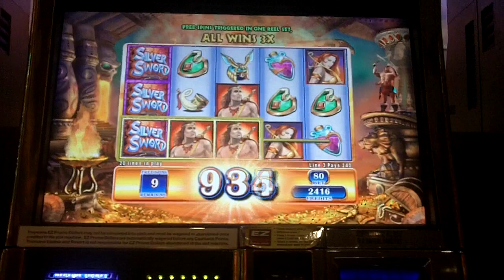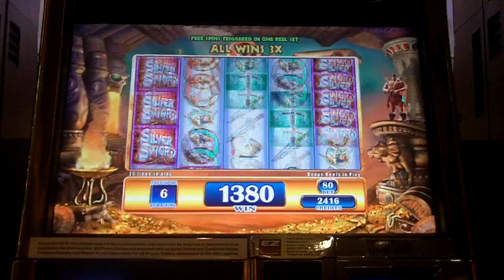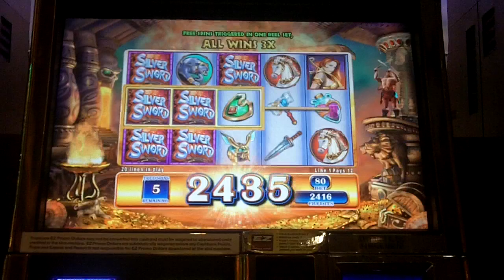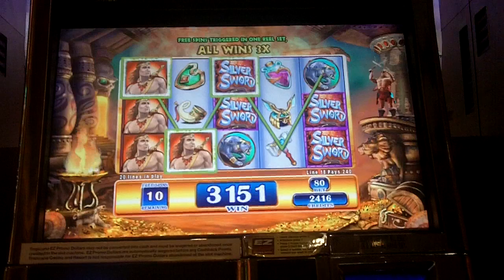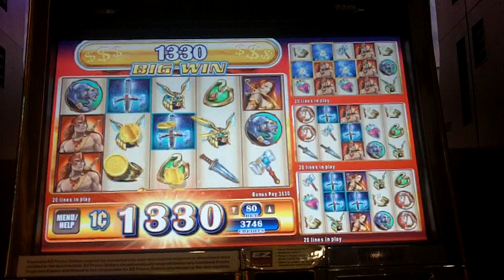Silver Sword Slot Bonus - WMS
August 23, 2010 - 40 lines x 2 = 80 bet with 10 initial free spins & re-triggering once for 20 total spins at the Tropicana Hotel & Casino, Atlantic City, NJ.